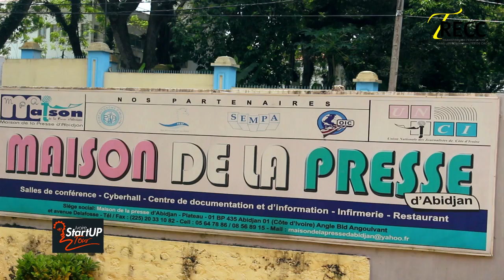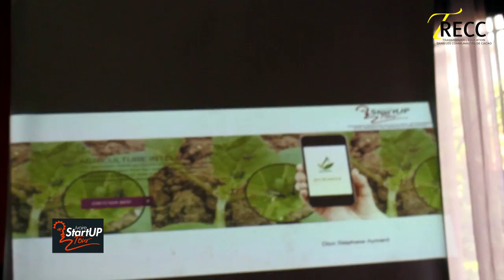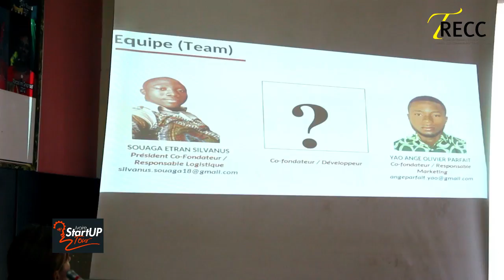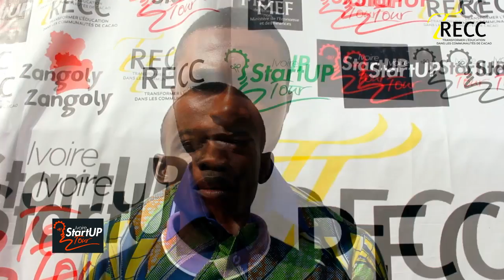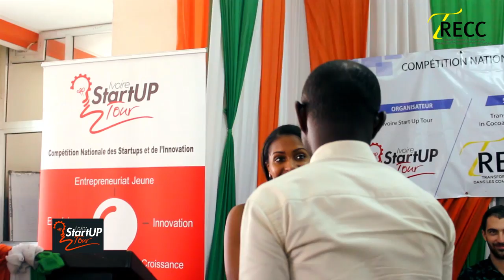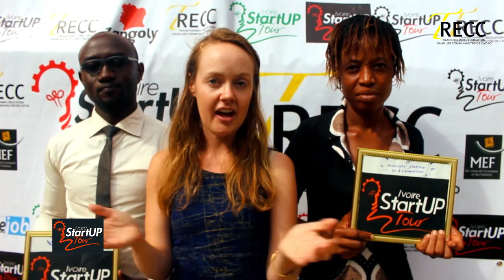ivoire Startup tour la Final